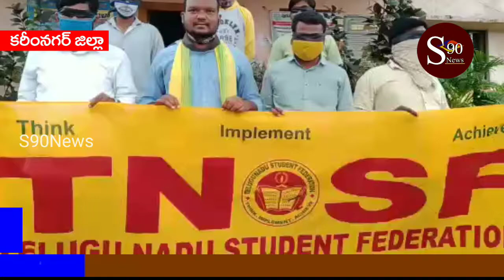KARIMNAGAR|Huzurabad muncipal paridhiloni BCHostel avaranalo prabuthva sthalani akraminchi akramanga